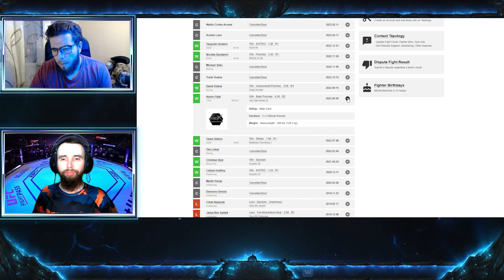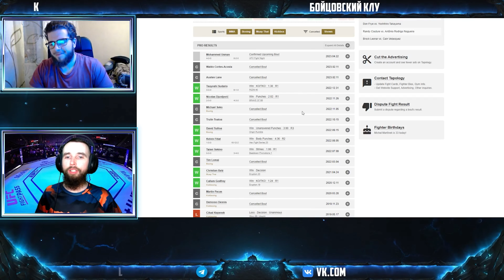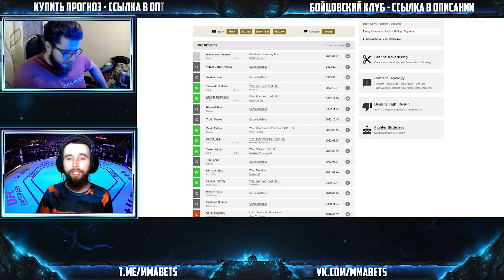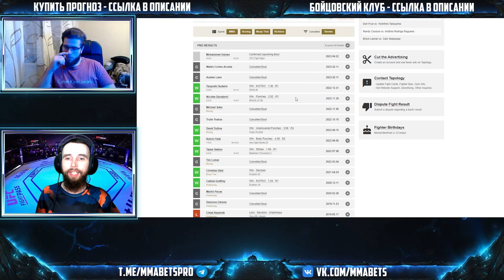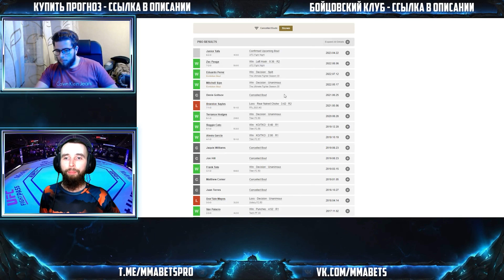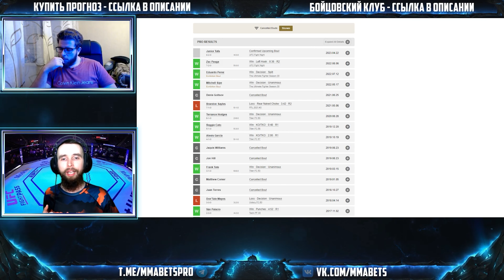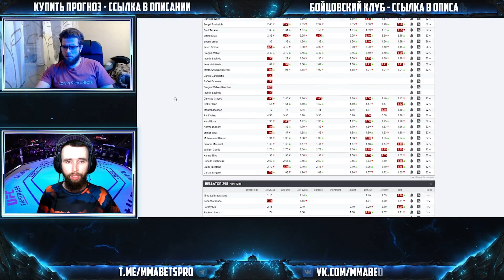МОХАММЕД УСМАН - ДЖУНИОР ТАФА ПРОГНОЗ | АНАЛИТИКА НА ТУРНИР UFC: PAVLOVICH VS. BLAYDES | MMABETS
АНАЛИТИКА И ПРОГНОЗ НА БОЙ МОХАММЕД УСМАН - ДЖУНИОР ТАФА С ТУРНИРА UFC FIGHT NIGHT: PAVLOVICH VS. BLAYDES ОТ КОМАНДЫ MMABETS